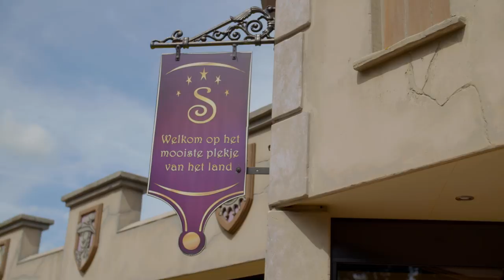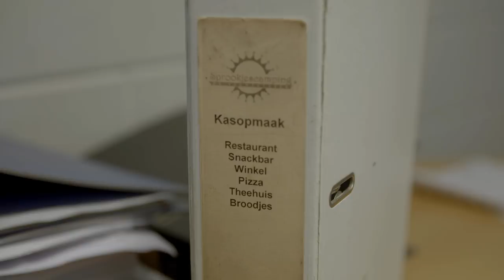Financieel administratief medewerker voor een dag | Randstad - Dag 97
Lonneke loopt mee op een sprookjescamping als financieel administratief medewerker. Ja, die hebben zij ook nodig! Ben je benieuwd wat ze daar allemaal mag doen? Check deze video!

Ga snel naar:
0:00 - Werken als administratief financieel medewerker
0:40 - Het park op
1:08 - Wat doet een financieel administratief medewerker?
1:23 - Hoezo is financieel administratief medewerker zijn zo leuk?
2:08 - 3 tips om je administratie beter bij te houden
2:50 - Lonneke mag helpen inboeken
3:54 - Competenties van een financieel administratief medewerker